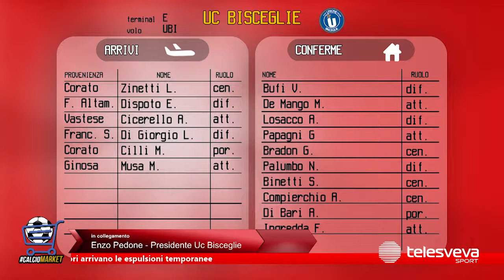ECCELLENZA | L’Uc Bisceglie evita i proclami. Pedone: “Dobbiamo salvarci e valorizzare i giovani”